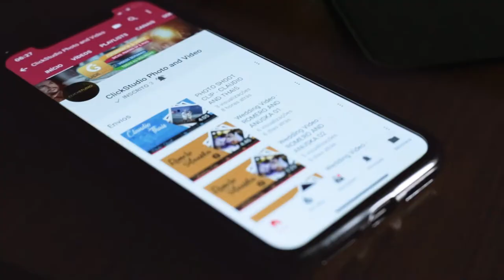INTRO FROM CLICKSTUDIO - FOR YOUTUBE CHANNEL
Intro feita para o canal do youtube
usado os programas Photoshop, Premiere e After Effects da Adobe
Filmada com a Canon 6D e lente 50mm 1.8

Abraço Galera.